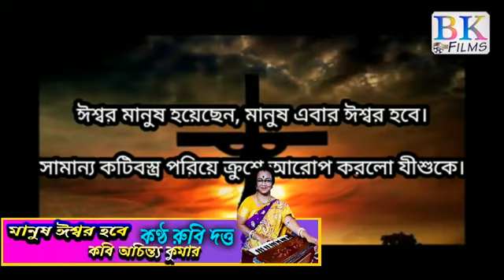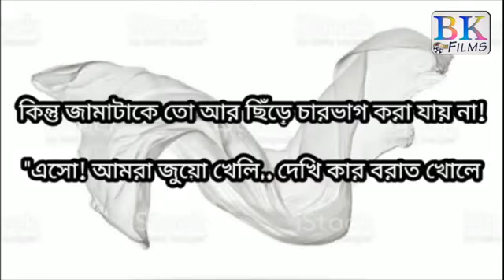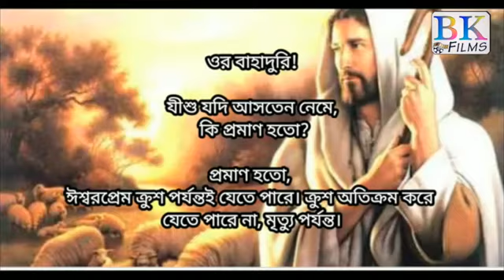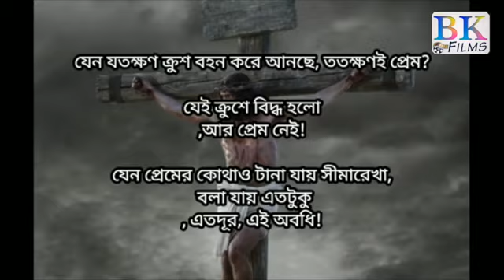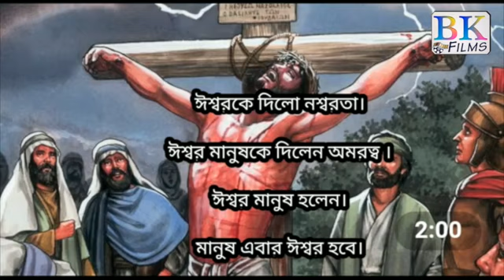মানুষ ঈশ্বর হবে, কবি অচিন্ত্য কুমার, কণ্ঠ রুবি দত্ত,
Video from B Kundu